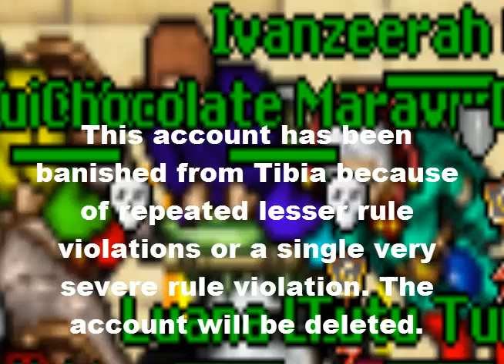Tibia Xantera Dracarys VS Toxic [Chocolate's TibiaCast]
Name: Chocolate Maravilha
Sex: male
Level: 121
World: Xantera
Vocation: Master Sorcerer
Guild membership: One of the Dracarys